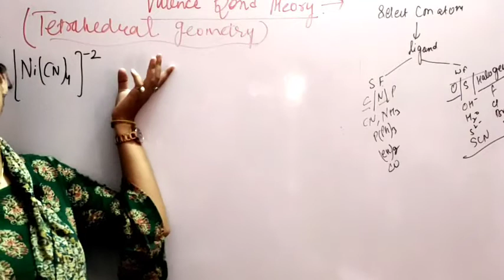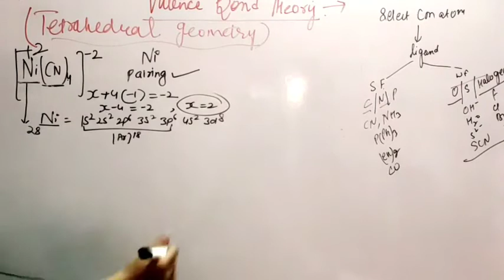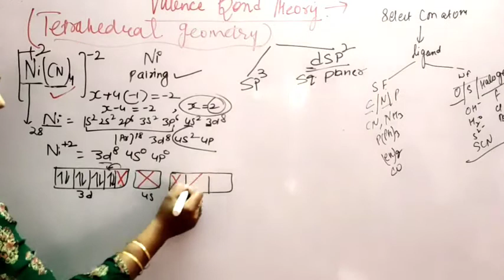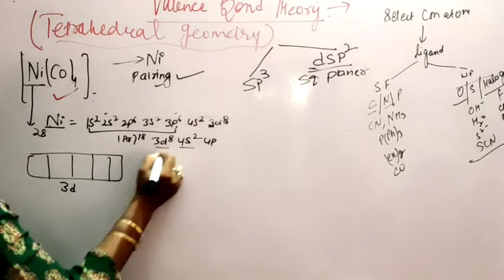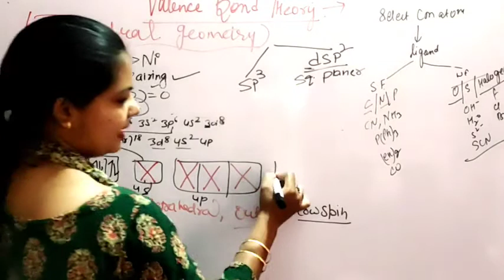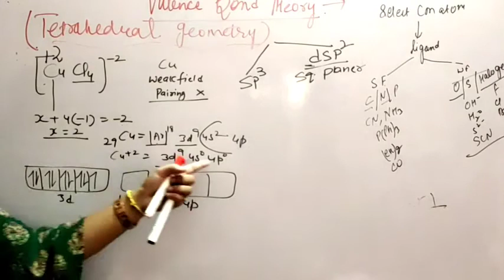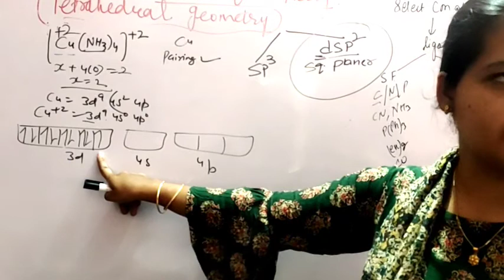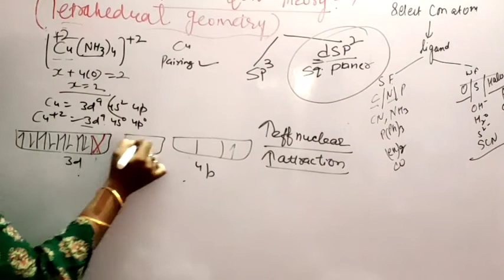valance Bond theory in tetrahedral complex , Bsc students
tetrahedral complexes